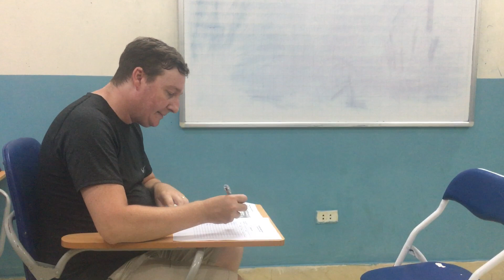Bài Test Speaking tháng 6 của Đỗ Quyên - Lớp 2A1